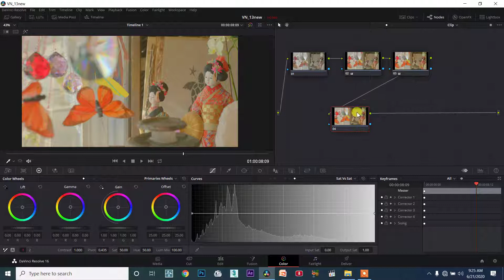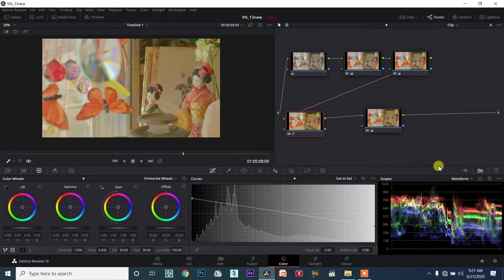DaVinci Resolve TAMIL session13/112 - Sat vs Sat Curve - Balancing Saturation